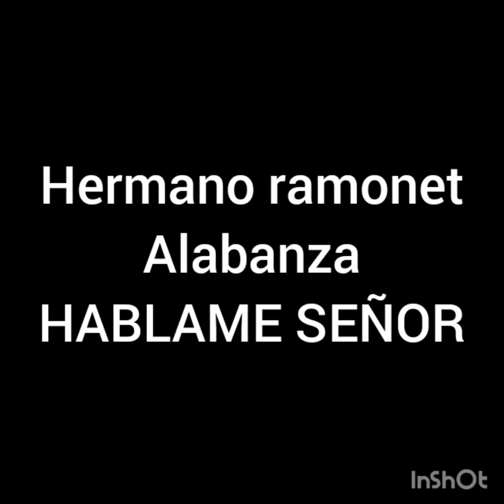alabanza gitana HABLAME SEÑOR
un canal de bendición

para mostrarme su apoyo

subscríbete 🖍️ active la campanita 🔔
deje su like ❤️👍 y comenten ✍️...

gracias.